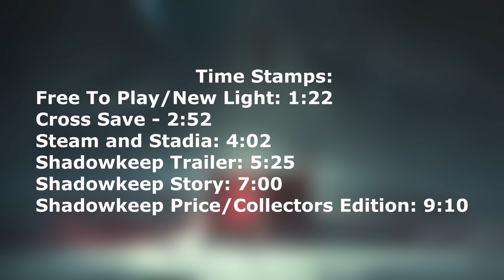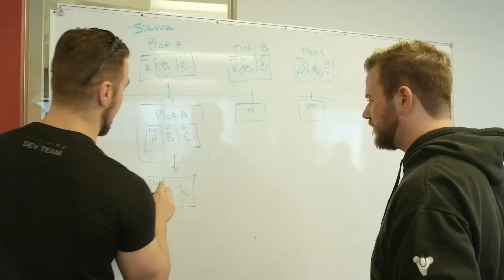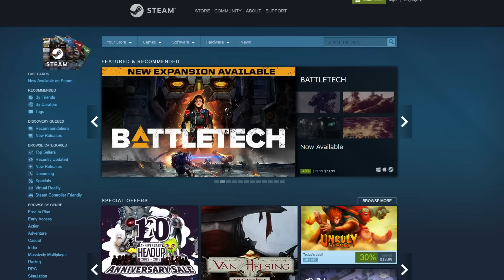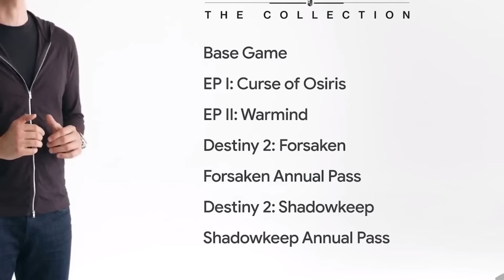Destiny 2 - FREE TO PLAY! Cross Save, Steam, Shadowkeep, No Exclusives, MORE!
Hey Guardians! Today Bungie has officially revealed the next chapter in Destiny 2 set to launch this fall. Titled "Shadowkeep" this new addition will have us Guardians heading back to the moon to stop an ominous hive army! Shadowkeep will also support cross save across platforms, have a collectors edition and will be availble on Google's new Stadia streaming service!

“Destiny 2 Shadowkeep Expansion"
“Destiny 2 Shadowkeep DLC"
“Destiny 2 Shadowkeep Secrets"
“Destiny 2 The Moon"